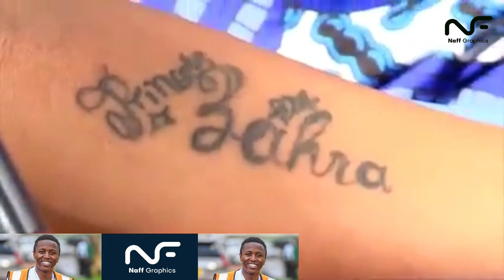PASTOR EZEKIEL EMOTIONAL WHEN HE MEETS 20YRS PREGNANT GHETO GIRL